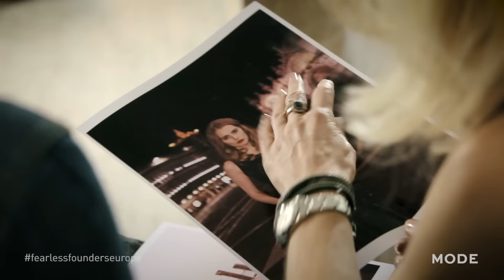Fearless Founders: Interview mit Designerin Sonja Kiefer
Kreativer Kopf, Gründerin und Girlboss: Wir haben die deutsche Mode-Designerin Sonja Kiefer getroffen und sie mit unseren Fragen zum Unternehmertum, ihrer Kollektion und der Inspiration dahinter gelöchert. In unserem neuen Video der Serie "Fearless Founders" könnt Ihr die Antworten der Powerfrau hautnah erleben.